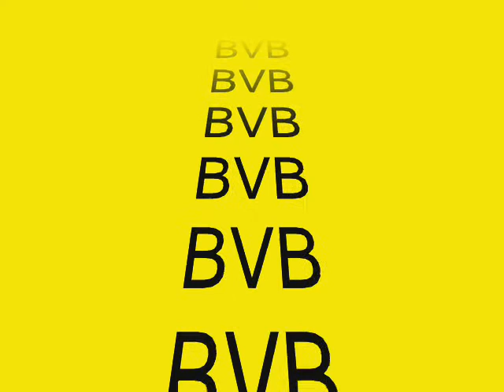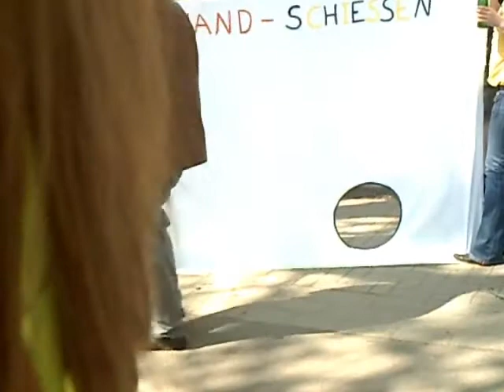BVB Torwandschiessen für die BVB Braut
Ürgenwie muss die Kohle her zum heiraten, eine Super Idee !!